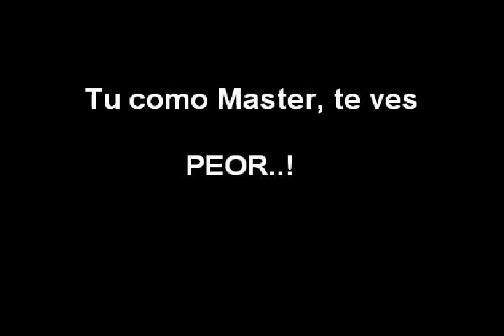☠️📚📕El Libro de Rol Pirata 📗📚🏴‍☠️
Un Sketch Clasico de CALABOZOCRIOLLO en sus inicios donde parodiamos al comercial anti piraterías de 2008 que decía ""Las películas piratas se ven mal.. tu como papa te ves peor"?
En su versión a los libros de rol!

Un Sketch muy vigente! Compren sus libros originales!